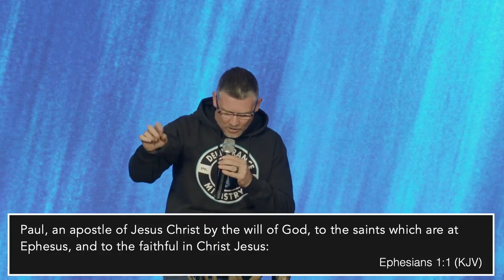3/29/23 Wednesday Night Service